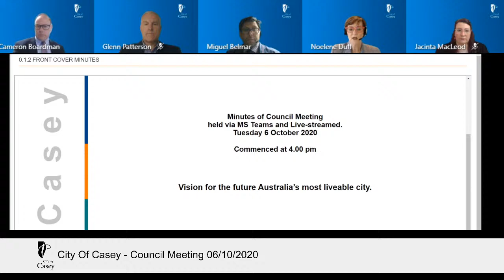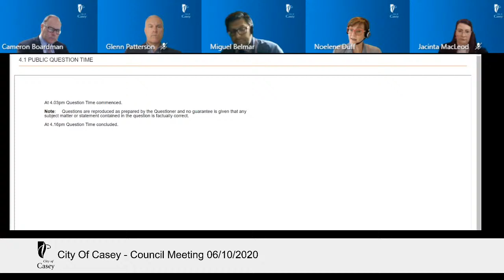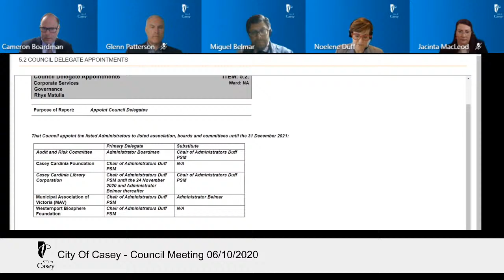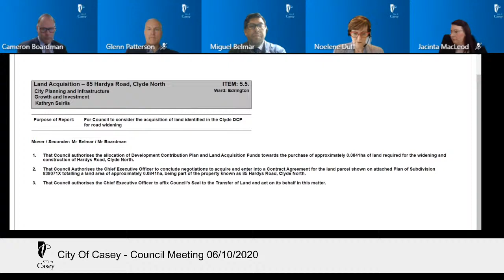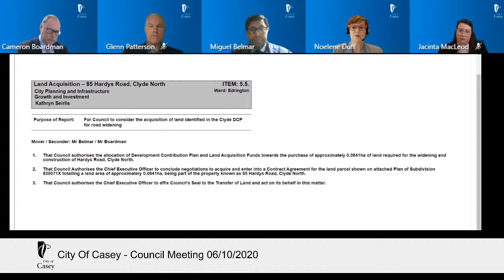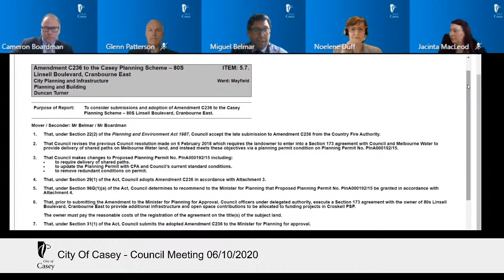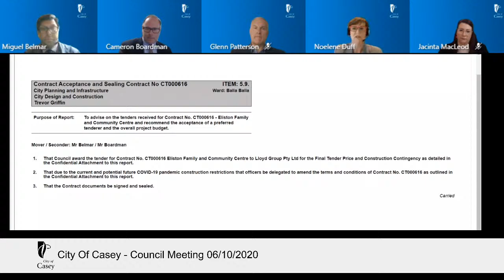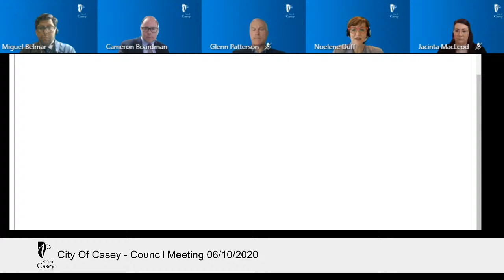City Of Casey - Council Meeting 6/10/2020